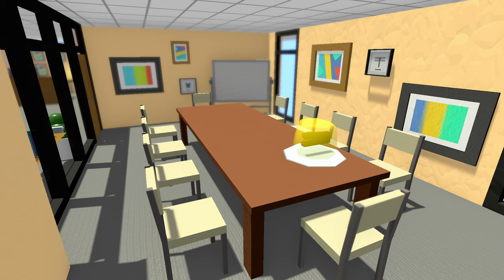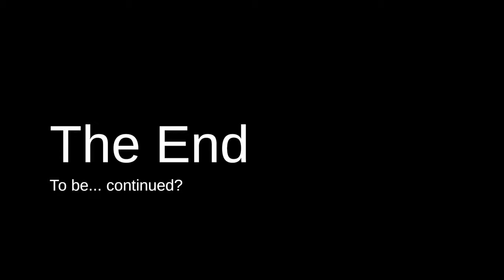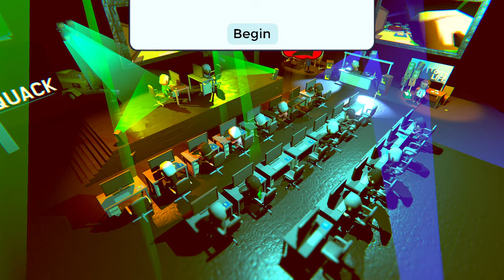Rain on Your Parade (Xbox Series X) - Let's Play